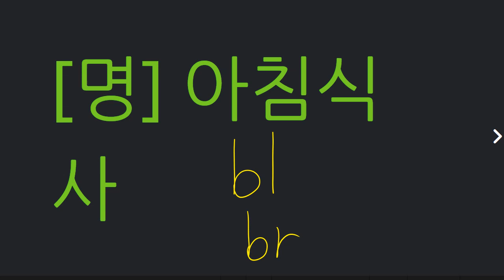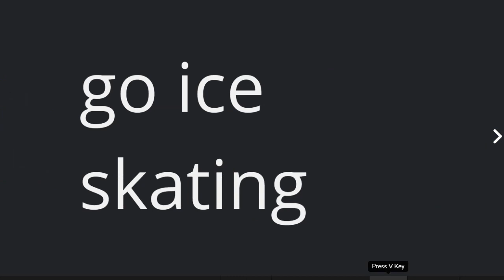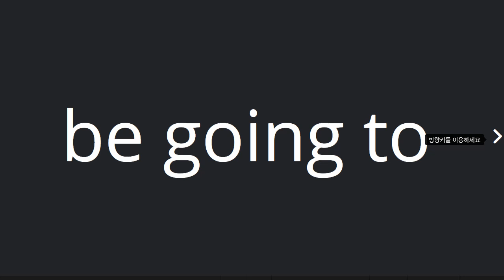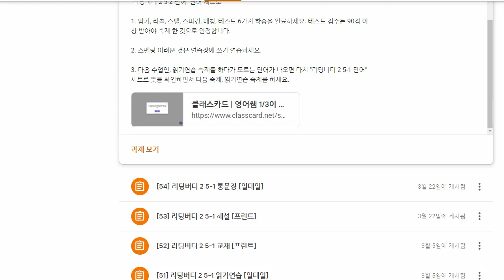이채빈 2021 06 04 단어 성취도 90